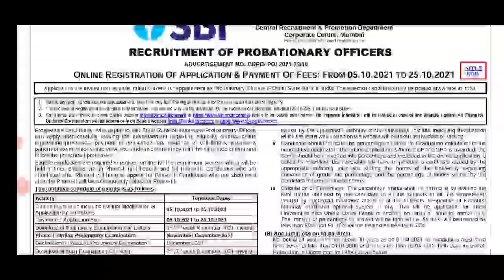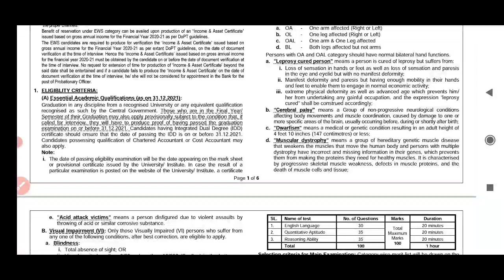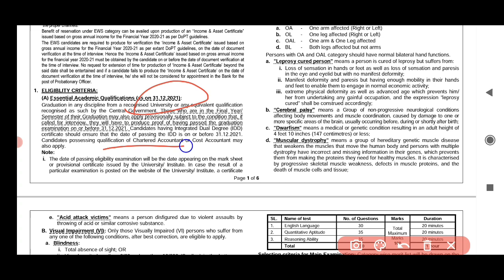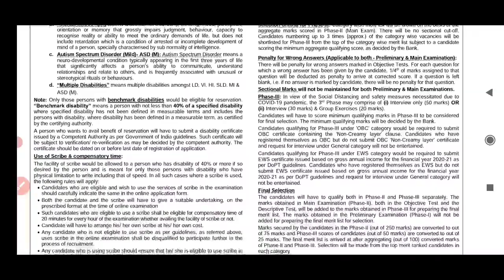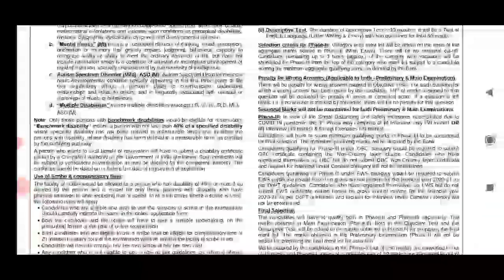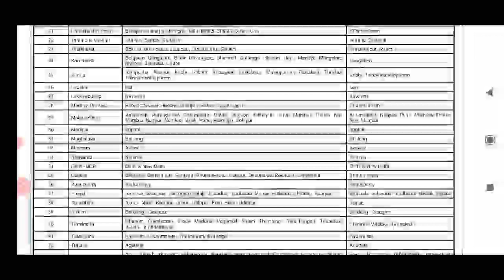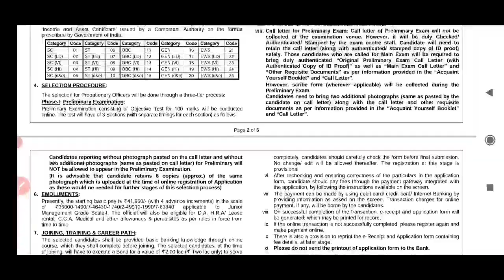SBI PO recruitment 2021/ vacancy 2056/age /probationary officers notification in tamil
sbi po notification 2021 for post of probationary officers

vacancy:2056
Education qualification:any degree
Application fee:750
age:21-30 as per
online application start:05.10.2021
last date submission for online application:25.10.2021

For more information and how to apply for online application, please visit official website and read notification